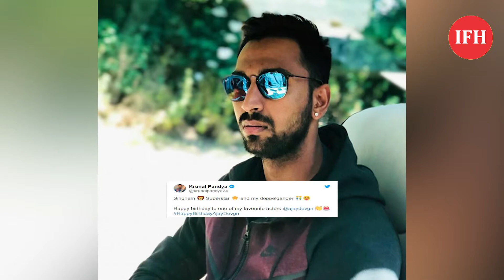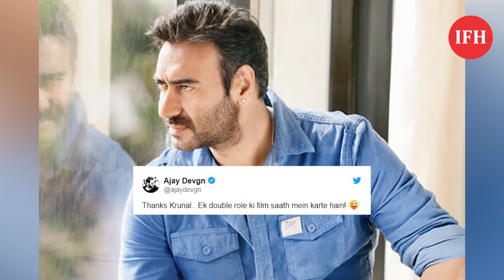अजय देवगन करना चाहते है कुणाल पांड्या के साथ फिल्म | IFH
Address:
1/3,Shere Punjab Colony,
Andheri East.
Mumbai 400 093
India.